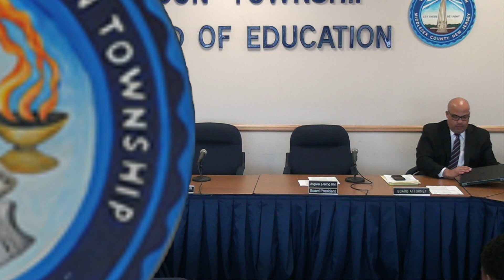Board of Education Action Meeting 7/29/19